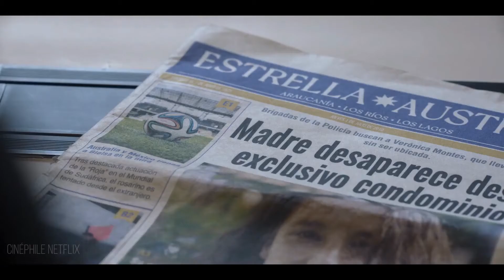42 Jours d obscurite Saison 1 B A HD VF 2022